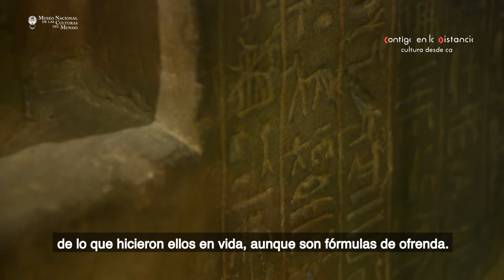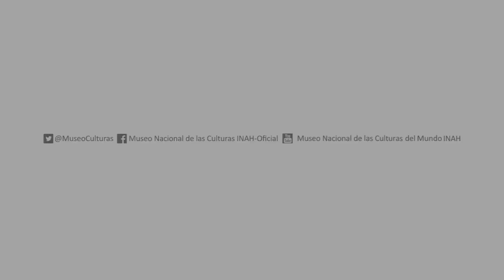Gerardo Taber, Escultura de Newba y Tenethet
En la Sala de Egipto faraónico del Museo se encuentra la escultura de Newba y Tenethet. El arqueólogo Gerardo P. Taber nos explica la importancia de esta pieza original.